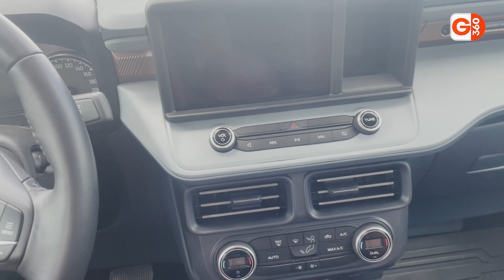FORD MAVERICK LARIAT FX4 É DESTAQUE PELO CONFORTO E TECNOLOGIAS, MAS VALE A PENA?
A Ford Maverick, picape da montadora norte-americana, é vendida no mercado brasileiro em versão única e por preço de R$ 247.490. O motor 2.0 EcoBoost rende até 253 cv de potência. Mas o destaque fica para o conforto e funcionalidades dignos de SUV.

00:00 Test-drive da Ford Maverick
00:20 Preço da Ford Maverick
00:36 Design da Ford Maverick Lariat FX4
03:30 Espaço interno da Ford Maverick Lariat FX4
04:00 Acabamento e interior da Ford Maverick Lariat FX4
05:15 Painel de controle e central multimídia
06:20 Desempenho do motor